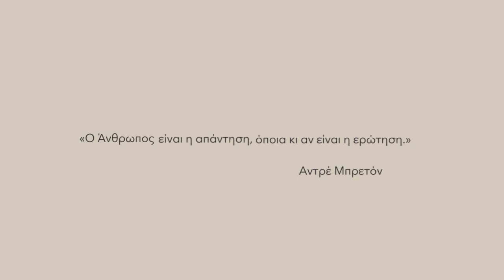'Περί Αισθητικής' - Κορίνα Βρούσια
'Περί αισθητικής'
 ss '19 campaign

Η νέα συλλογή της madame shoushou για την άνοιξη-καλοκαίρι ΄19  πραγματεύεται την έννοια της Αισθητικής.

12 ταλαντούχες γυναίκες μιλούν 'Περί Αισθητικής' και παρουσιάζουν τη συλλογή.

~Κορίνα Βρούσια~